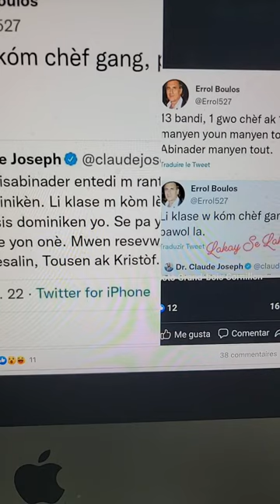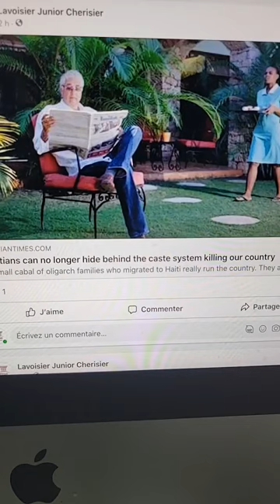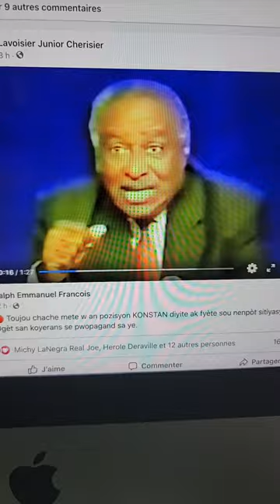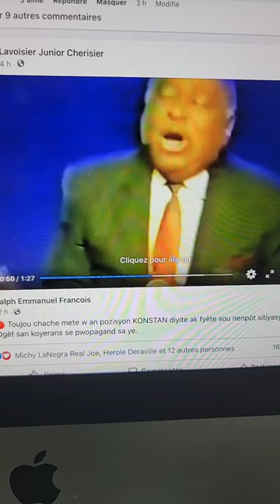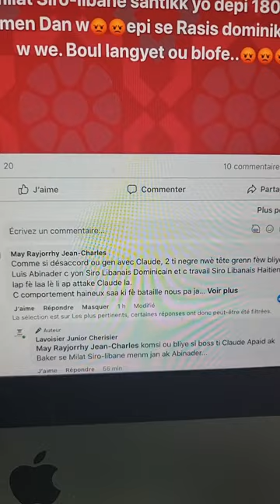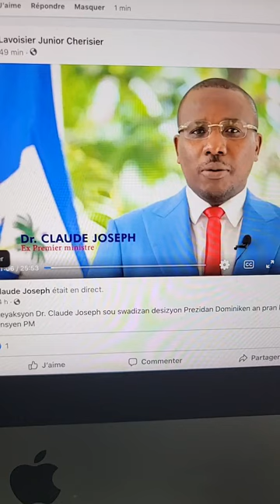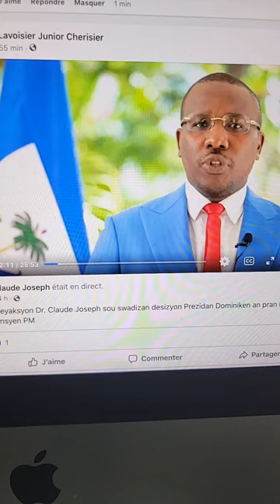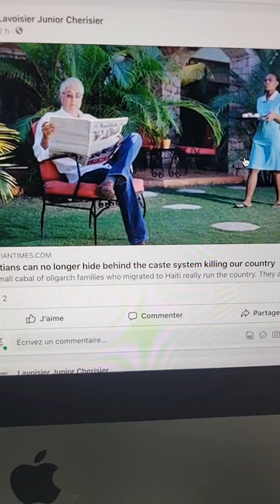Bosal yon fwa, bosal tout tan By Lavoisier